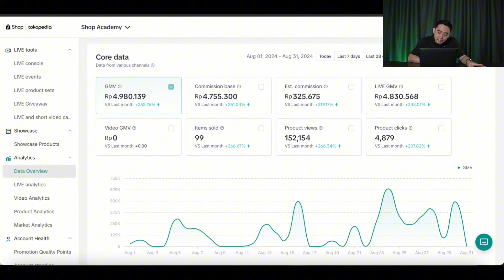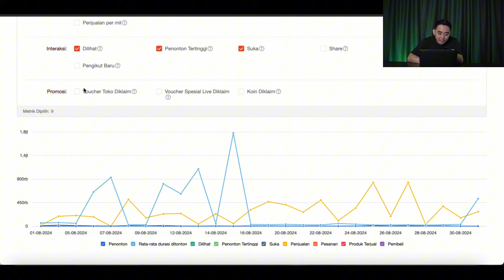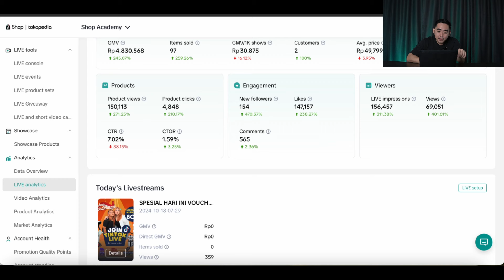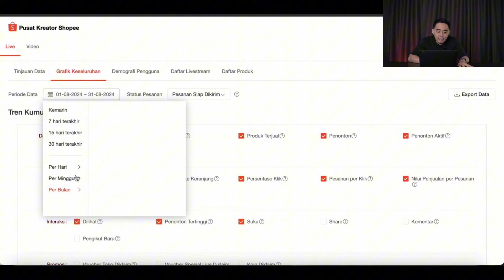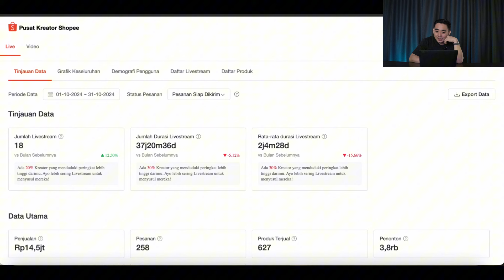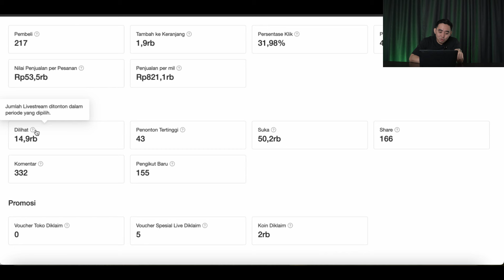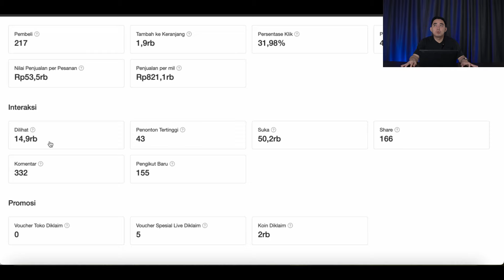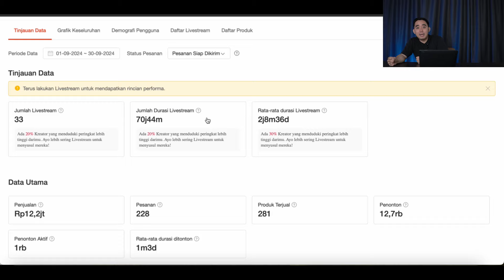LIVE TIKTOK VS LIVE SHOPEE! MANA YANG LEBIH CUAN?!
KITA DI MEA LAGI BIKIN RISET TENTANG PERBANDINGAN ANTARA LIVE TIKTOK DAN SHOPEE MANA YANG LEBIH CUAN, DAN KALI INI AKAN GUA BAGIIN PENGALAMAN KITA DI MEA BUAT KALIAN PARA AFFILIATE MARKETING TIKTOK ATAU SHOPEE